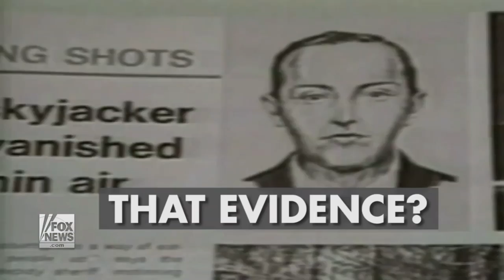DB Cooper Escape Story Revealed - FBI accepts evidence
Couple brings DB Cooper escape story forward and as a result team digs up new evidence.  FBI accepts it, along with names of new suspects to question.